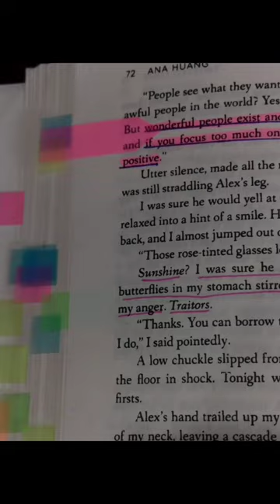Book Nicknames 💕📚🔖bookrecommendations